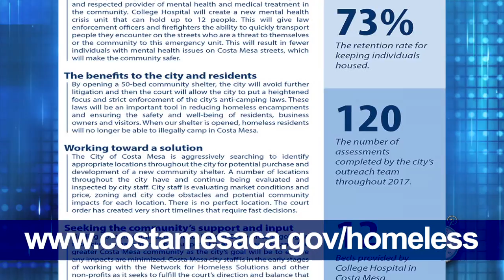Costa Mesa Minute Nov 5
Public meetings find a temporary new home, the City works hard to fulfill a court order regarding homeless and more... on today's Costa Mesa Minute.